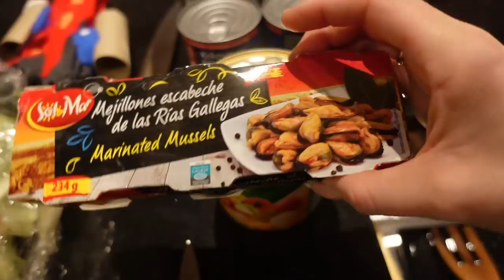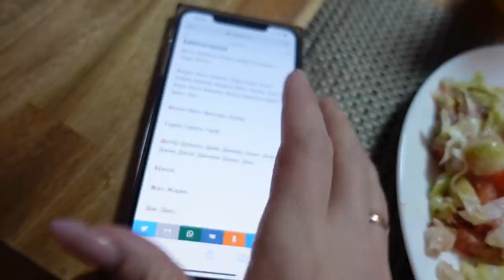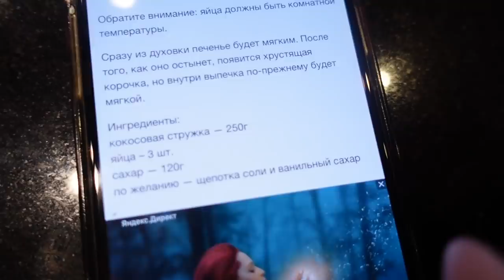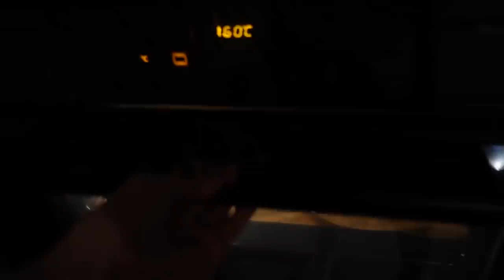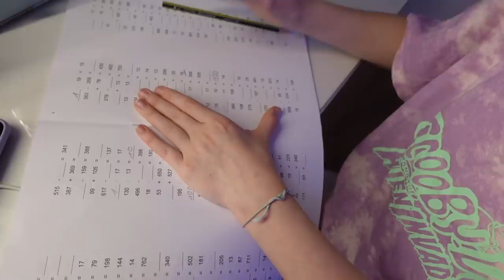Влог / ВЫБИРАЕМ имя для СОБАКИ / Живем с ЛУНАТИКОМ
Сегодня мы выбираем имя для собаки, которую мы подарите СКОРО Ксюше. Каролина лунатить по ночам, живем с лунатиком. Искупали Бонни в ваной, вечером испекли печенье из кoкоса, но нам не  понравилось